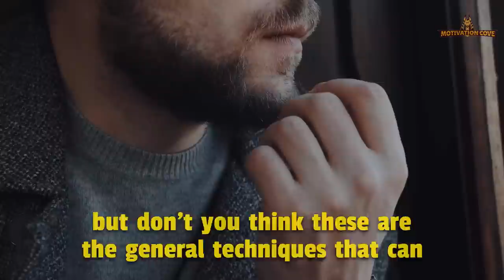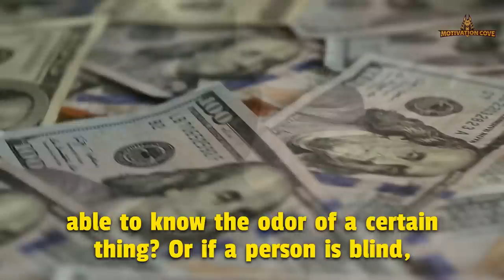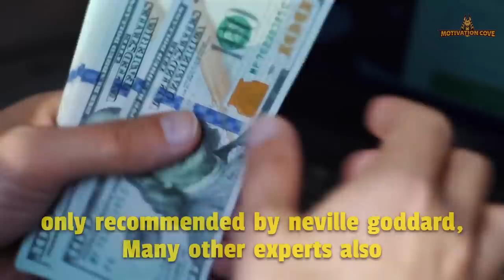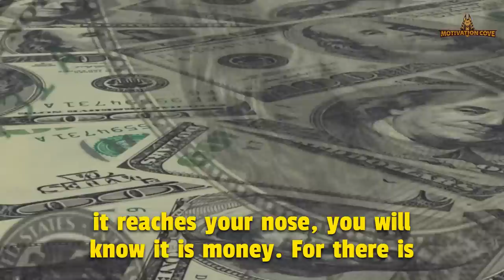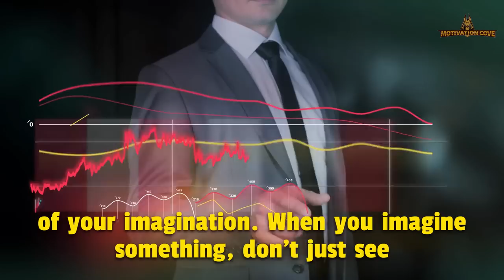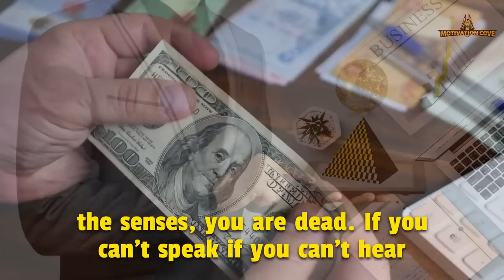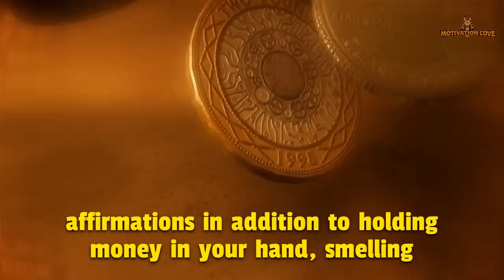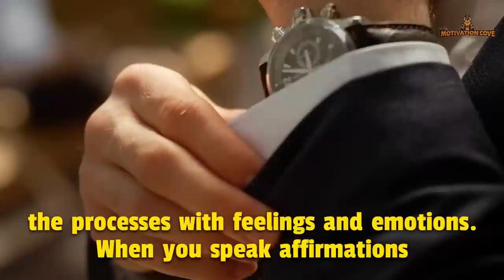Neville Goddard's Secret Money Technique That Will Make You Rich As Billionaire | Law Of Attraction